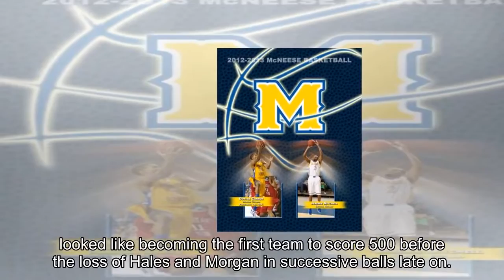[2018 NEWS]England v Australia: Hosts make record 481-6 in third ODI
England v Australia: Hosts make record 481-6 in third ODI